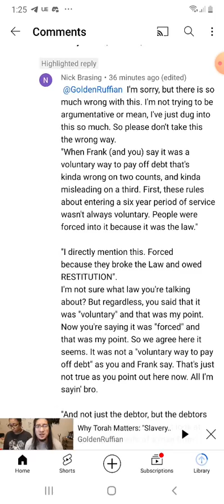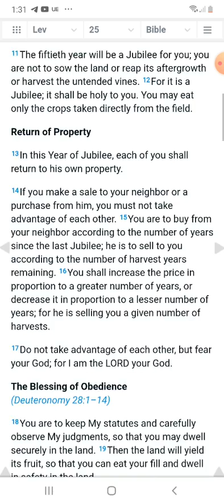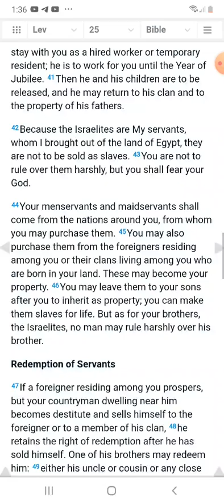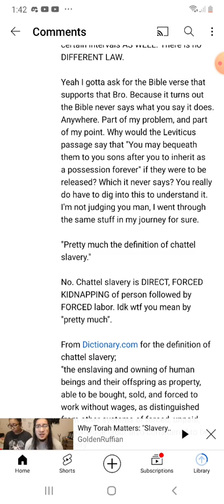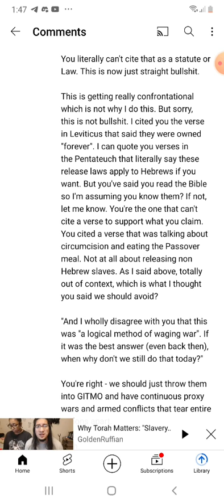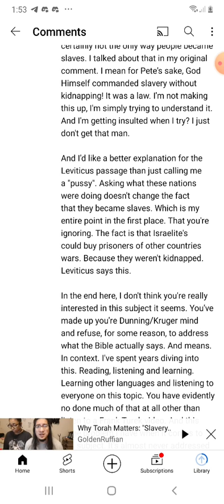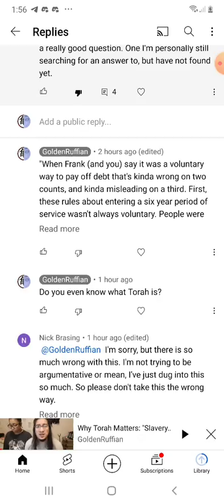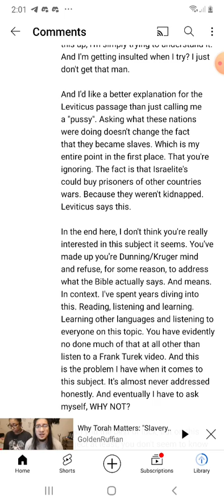Correcting Commenters: "Slavery" in the Bible (pt 2)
The first commenters INSIST that he comprehends as he reads the most SHALLOW interpretation of Exodus 12:48, so that he can INSIST that "chattel" slavery is allowed by the Bible, WHICH he INSISTS does not mean what I (and he) say it means because he can't comprehend WORDS while INSISTING that he can...

That made me dizzy.

All explained and more.

Part 2.